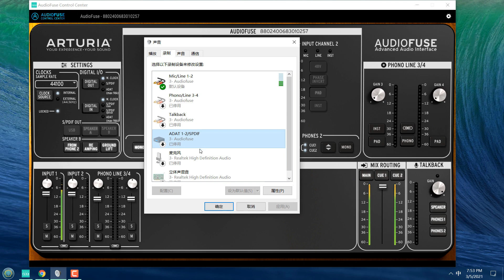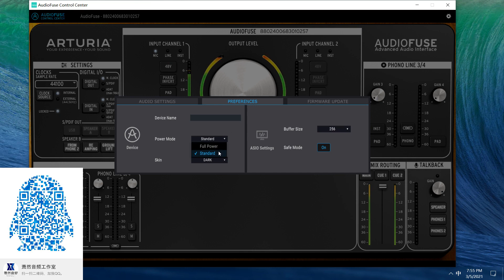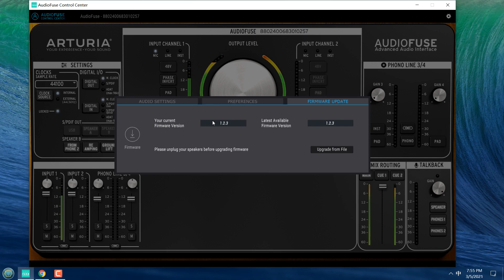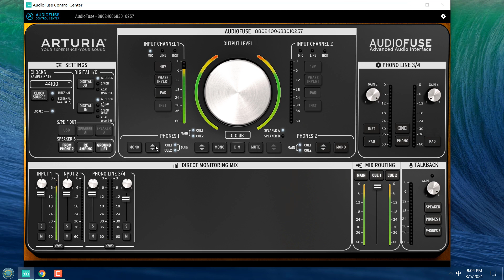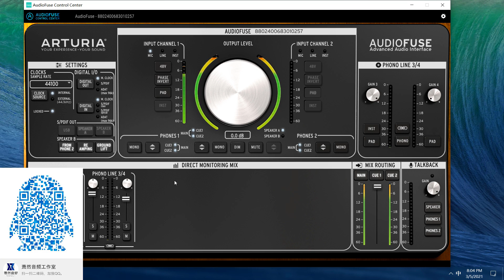Arturia AudioFuse 混音录音编曲专业录音声卡驱动设置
Arturia AudioFuse的录音音频接口，做键盘的厂牌做的声卡，我们一起来看看怎么样吧。不算是2020年的新货，2017年上市的声卡，输出119dB，耳机输出102dB，入门级集成度比较高的专业声卡，接口拓展性非常强劲。桌面声卡一条龙的声卡，集成度非常丰富。满足你的大多数需求。